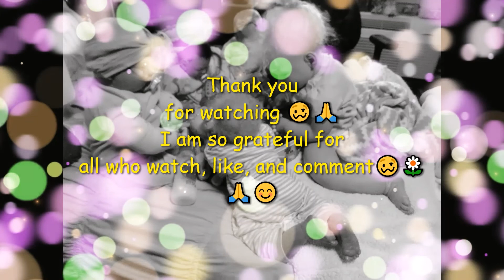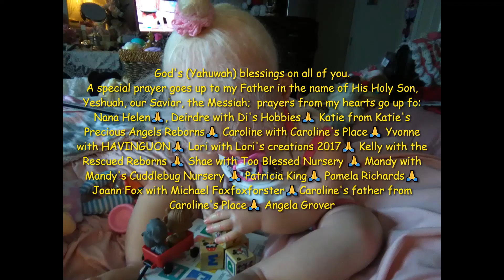😊👶 Family Friendly Friday👶😊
My name is Cindy Whitmire. In 1994, I was in a head-on collision and sustained a traumatic brain injury. I have come a long way since then. No longer am I permanently in a wheelchair. I went from living in a nursing home to an assisted living after having a series of small strokes in 2013. My last stroke was in 2017.   I am now a shut-in.   Reaching out through YouTube gives me a sense of freedom and fellowship with the dolly community. I want to make my channel playful, and real. Thank you and God bless ~ Cindy 🥴

Send mail to:
Cindy Whitmire